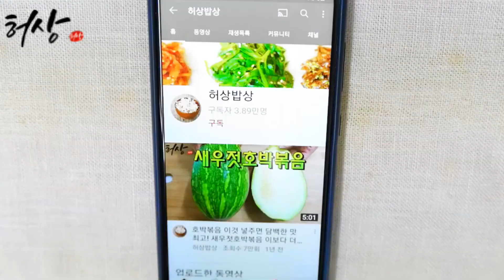청경채무침 진즉 양념 이렇게 할껄 청경채요리 세상쉽게해요!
청경채무침 진즉 양념 이렇게 할껄! 청경채요리 세상 쉽게해요.
청경채 아주 살짝 데칩니다.
풋내나지 않도록 데치시면 맛있습니다.
양념은 맵지않게 준비했습니다.
도움되셨다면 좋아요 구독 알림으로 허상한테 행복을 주세요!
재료
청경채 10포기
소금 1/2T
실파 2대
양념
다진마늘 1/2T
소금 1/2T
고춧가루 1.5T
두배식초 1T
액젓
참기름 1T
깨소금 1T
천년초 청 1T
*고춧가루와 식초는 식성대로 가감하세요.
약간 단맛으로 청을 넣었습니다.
집에있는 매실청 넣으시면 됩니다.